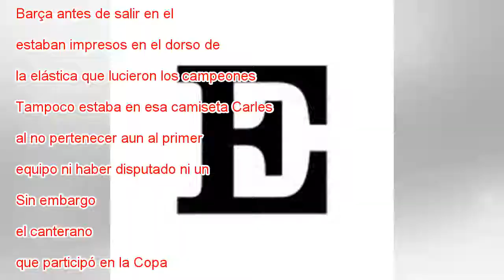Cariño a Iniesta y bromas de Piqué y Suárez en la fiesta del Barça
Los jugadores azulgrana celebran el doble en las calles de Barcelona. CRISTÓBAL CASTRO / VÍDEO: ATLAS Los jugadores del Barça celebraron ayer el octavo doblete en la historia del club, la Liga número 25, con una fiesta amenizada por Piqué y Luis Suár...